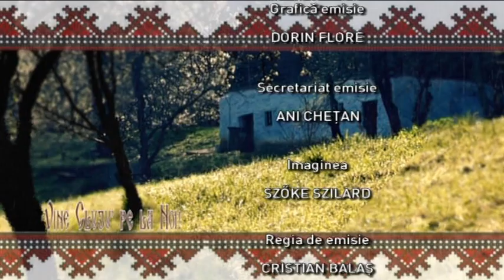VINE CLUJU' PE LA NOI !, 29 mai 2022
Producători: Sergiu Vitalian Vaida, Radu Puscas
Moderator: Sergiu Vitalian Vaida
Invitat prin zoom: Nicolae Moldovan - primar Beclean, jud.Bistrita Nasaud
Interpreti: Nightlosers, Valerica Ianosi-Marian, Marina Florea, Mihaela Mihai, Matilda Pascal-Cojocarita, Toma Caragiu, Mirela Voiculescu, Maria Nagy,  Maria Pietraru, Iustina Irimia, Oana Talbutoc, Gelu Graur, Virgil Prispian, Ansamblul Plaiesii